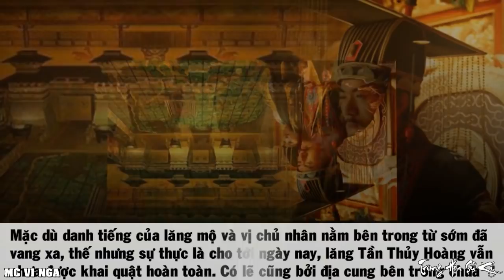Li Kì 4 Lăng Tẩm Đế Vương Nhiều Cạm Bẫy Rùng Rợn Nhất Lịch Sử Trung Quốc Còn Tồn Tại Đến Nay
Cho tới ngày nay, giai thoại về những câu chuyện ly kỳ xoay quanh các lăng tẩm đế vương Trung Hoa vẫn là đề tài rất được hậu thế quan tâm, chú ý.